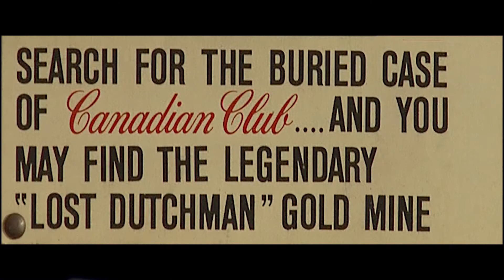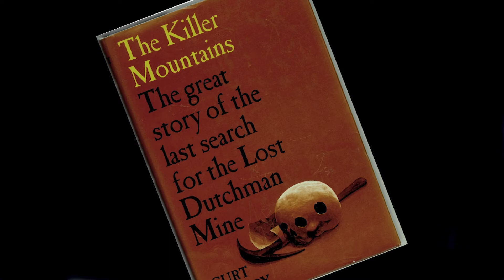Here is What Really Happen with Larry Hedrick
Get an exclusive look behind the scenes with Larry Hedrick as he shares captivating stories and firsthand experiences from his time exploring the legendary Superstition Mountains. Discover what really happened in these mysterious peaks, from hidden secrets to unexpected encounters. Don’t miss these untold tales that bring the history and legends of the Superstitions to life!

ti=801425&pw=242161

Gear used to make this video:

1. Adobe Premier Editing Software
2. Adobe After Effects
3. Abobe Photoshop
4. Westcott Flex Daylight Set
5. Sanken COS-11D Lavalier Mic
6. DJI Mavic 3 Drone
7. Epic GoPro / Action Camera Mount for your Boat
8. Dracast Pro On-Camera Light
9. Dracast Halo Ring Led Light
10. Nikon Z9 Mirrorless Digital Camera
11. Sony PXW-FX9 XDCAM 6K Camera System
12. Quick Release Shoulder Plate
13. The New Pelican Air Travel Cases!
14. Westcott Scrim Jim
15. Sony A7 4k Video and Still Second Camera
16. Go Pro 10